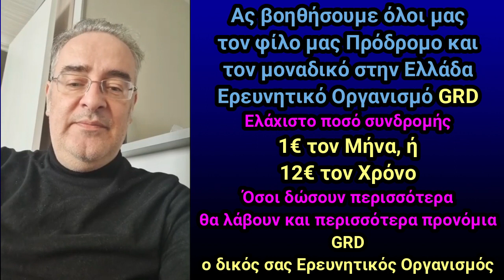Κασταμονίτης: Συνδρομή 12€ για τον Πρόδρομο!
Αγαπητοί φίλοι. Βάλτε όλοι ένα μικρό ποσό να βοηθήσουμε τον φίλο μας τον Πρόδρομο και τον GRD. Τον μοναδικό στην Ελλάδα Ερευνητικό Οργανισμό. Ελάχιστη συνδρομή, 1€ τον Μήνα ή 12€ τον Χρόνο. Εννοείται ότι, όσοι δώσουν περισσότερα θα έχουν και περισσότερα προνόμια. Καλέστε από Δευτέρα έως Παρασκευή 15:00 με 23:30 στο 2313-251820 (τηλέφωνο Πρόδρομου) ή στείλτε μήνυμα στο δικό μου κινητό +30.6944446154 . Περισσότερες πληροφορίες στον Πρόδρομο. Γραψτε του κάθε βράδυ που κάνει τα LIVE στο facebook και πάρτε τον τηλέφωνο στο κινητό του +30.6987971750. Σας ευχαριστούμε πολύ.